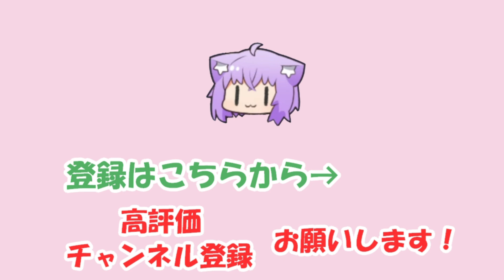【猫又おかゆ】年末年始も仕事をしていたが、意外と楽しいおかゆ【ホロライブ切り抜き】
2021/12/26の配信「【マリオカート8DX】1位を取るまで！走るんだよ〜〜！【猫又おかゆホロライブ】」からの切り抜きです。